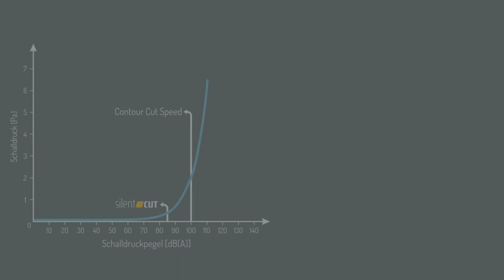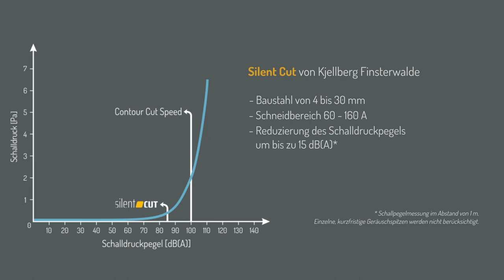Silent Cut & Contour Cut im Vergleich | Kjellberg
Plasmaschneiden mit reduziertem Schalldruckpegel
Aufgrund hoher Energiedichten und Strömungsgeschwindig­keiten entstehen beim hochqualitativen Plasmaschneiden Lautstärken, die je nach Schneidaufgabe auch über 100 dB(A) betragen können. Kjellberg Finsterwalde bietet mit der Silent Cut-Technologie eine Lösung, um diese Lärmbe­lastung zu vermindern, die besonders im oberen Frequenz­bereich als unangenehm empfunden wird. Damit erhält der Anwender eine Lösung für eine der häufigsten Gefahren im Arbeitsumfeld.
Silent Cut reduziert den Schalldruckpegel um bis zu 15 dB(A) beim Schneiden von Baustählen von 4 bis 30 mm Material­stärke bzw. im Stromstärkenbereich von 60 bis maximal 170 A. Das menschliche Gehör empfindet eine Reduzierung der Lärmbe­lastung um 10 dB bereits als Halbierung der Lautstärke. Silent Cut leistet damit einen wichtigen Beitrag zum Arbeitsschutz und erreicht gleichzeitig eine vergleichbar hohe Qualität beim Plasmaschneiden von Baustahl wie die Contour Cut-Technologie.